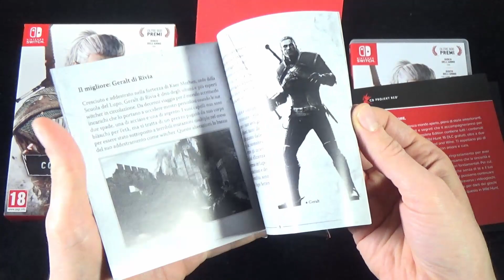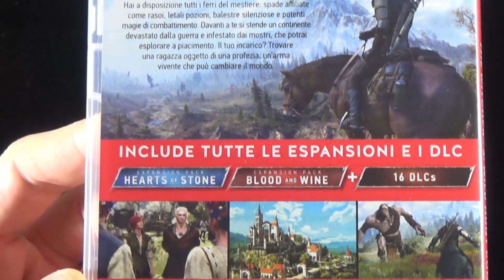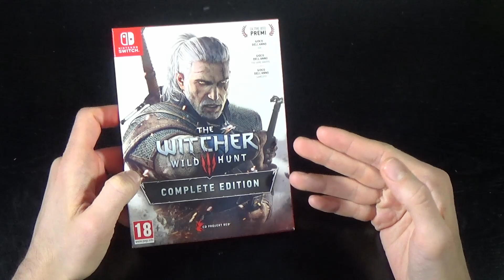The Witcher 3: Complete Ed. ⋆ Recensione!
The Witcher 3: Wild Hunt, il gioco di ruolo, avventura ed azione di CD Projekt RED è sbarcato su Switch. Ma vista la natura open-world e la complessità del gioco stesso, come gira il titolo sulla piccola console di Nintendo? Saber Interactive che si è occupata del porting ha dovuto fare delle rinunce? Se sì, quali? E nel complesso, il gioco come è? Nel video trovate le risposte a queste ed altre domande, assieme alle mie considerazioni generali (con pro e contro del caso) da neofita della saga. Vi aspetto nei commenti per sapere la vostra!